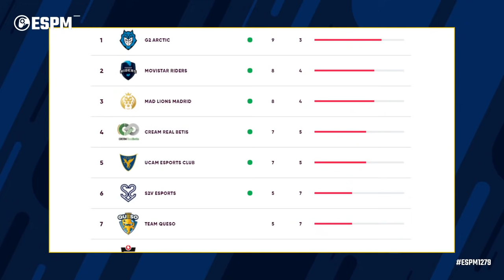El lío de la LCK en español, Riders vence a G2 Arctic - Esportmaníacos 1279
Timestamps:
00:00:00 Intro
00:15:00 La LCK en español fuera de Twitch
00:36:00 Repasamos la jornada de Superliga